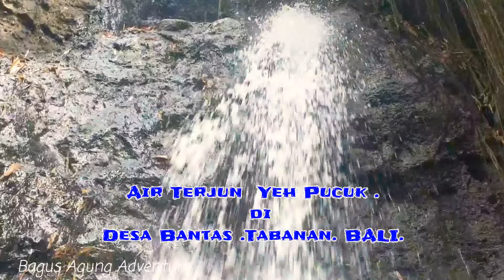Air Terjun Yeh Pucuk, Desa Bantas . Tabanan. BALI.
Sebuah air terjun alami yg berada di  dusun pucuk desa Bantas ,kec.selemadeg Timur. Tabanan. Bali . Air terjun ini bermuara ke sungai yeh  hoo . Tempatnya lumayan terjal. Dengan pemandangan  alam tebing sungai yg bagus.  Bisa dikembangkan sebagai salah satu obyek wisata air terjun di kabupaten Tabanan. Selamat berkunjung ya.